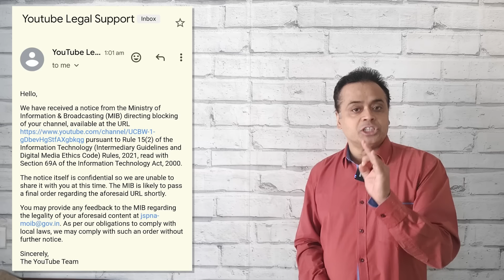PM मोदी के आपत्तिजनक बयान पर कॉंग्रेस पहुंची चुनाव आयोग! सवाल करने वालों को दबाएगी बीजेपी ?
PM मोदी के आपत्तिजनक बयान पर कॉंग्रेस पहुंची चुनाव आयोग!
सवाल करने वालों को दबाएगी बीजेपी ?